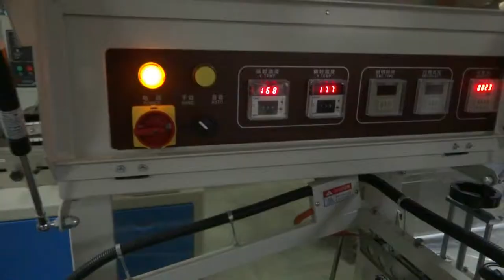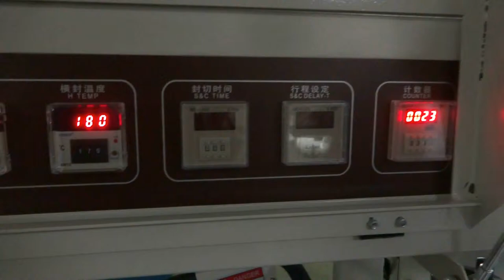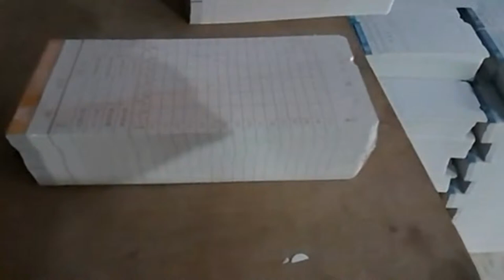Laundry clothes hotel article Sealing shrink packing machine automatic testing run video for Arabian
Our customer visits our factory after contacting our USA agent for checking the L type sealer shrinking packing machine. They presented us several pcs of sizes of their sealing pruduct in the Hotel industry .
we tried our machines L sealer with the clothers .then our customer after checking the sealing effect became rather satisfactory,soon paid in cash for the machines.
The L type sealing shrink packaging machinery PE sealer shrink packager equipment is suitable for electrical products, hardwares, softwares, food, printing products, medications, floor boards, ceramics etc's packing.
As below there is the basic parameter for the L sealer shrinker machine:
tem No. YX 400LB(sealing machine) YX 4525B (shrinking machine)
Power 380v, max 1.5kw (depends on  customer's requirement)
380v, max 9kw (depends on
customer's requirement)
Shrinking Speed
20 to 25 per minute 20 to 25 per minute
Film Material
POF, PE POF, PVC, PP, PE
the max shrinking size L400 x W300 x H120mm
(Tunnel size)L600 x W450 x H150mm
Machine Dimension
L1500 x W650 x H1350 mm/L1500 x W650 x H1350 mm
Features of
1) Full closed packing. Firstly cutting and sealing, secondly delivering into shrinking tunnel to be shrank.
2) Easy to operate. After putting the products on the conveyor the machine automatically delivering film, bag-wrapping, cutting and sealing, shrinking.
3) Photoelectric sensor is used. Adjust the sensor according to the thickness of the products.
4) The temperature of the sealing knife is adjustable. The operator can adjust it according to the material of film.
5) The temperature in shrinking tunnel is adjustable. Hot wind system is used in shirking process. It makes the shrinking effect better and more beautiful.
6) Widely used in medicine, stationery, hardware tools, food, toys, cosmetic, electronic products, etc.